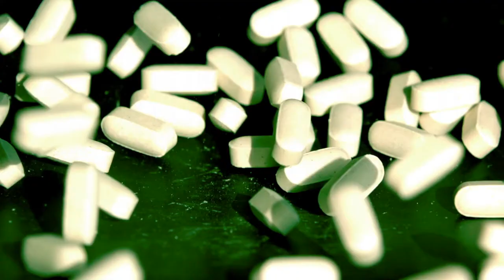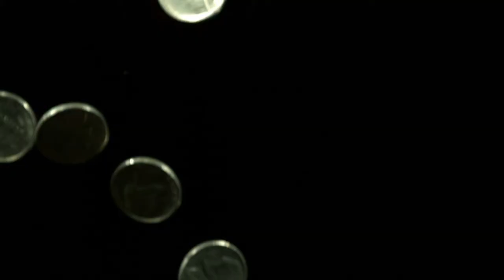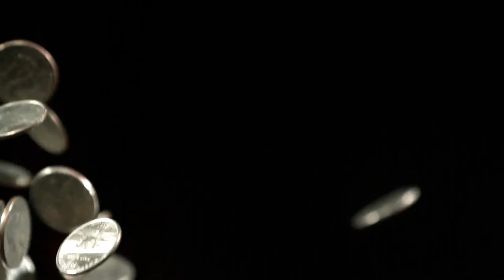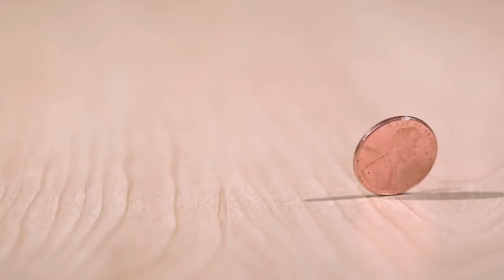Lacrimosa (by Franck Dansaert)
A piece of classical music inspired by the Requiem of Mozart. Hope you will enjoy.

Franck